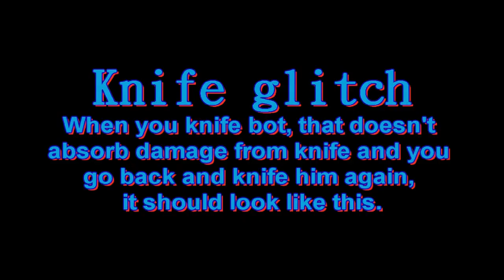[MW2] WTF Knife Glitch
Při trickshotování na botech jsem našel tenhle WTF knife glitch.
Song: Notorious B.I.G Ft. Bob Marley: Hold Ya Head